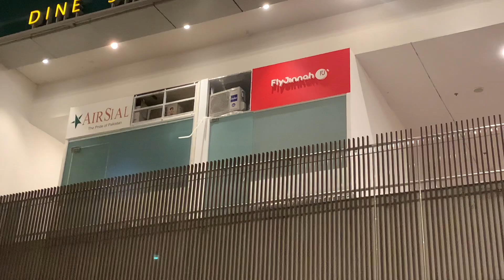Ammi Umrah Par Chali Gayi Alhamdulillah |Islamabad Airport ✈️